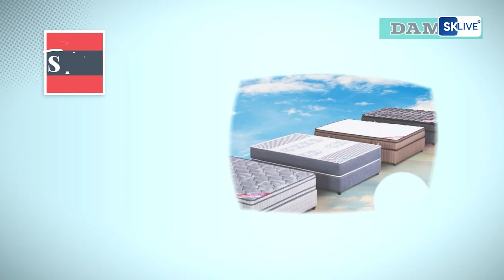Breaking21 राज्यों की १०२ सीटों पर मतदान शुरू .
21 राज्यों की १०२ सीटों पर मतदान शुरू .